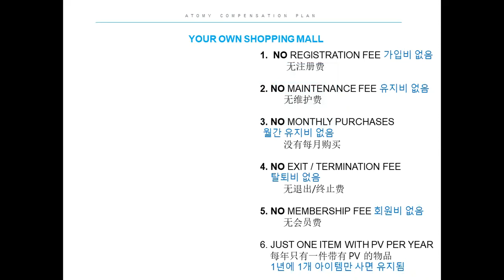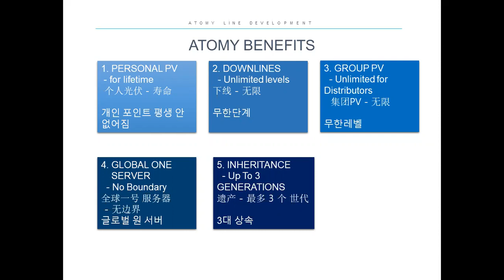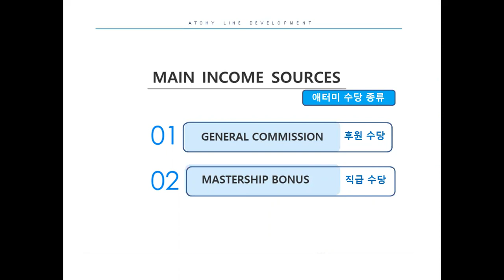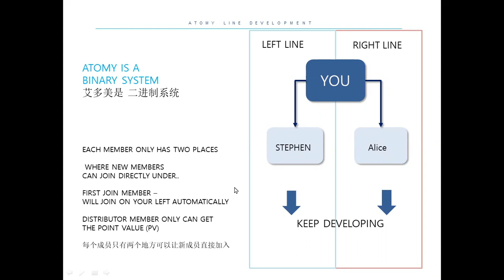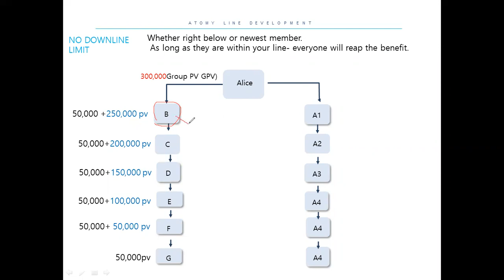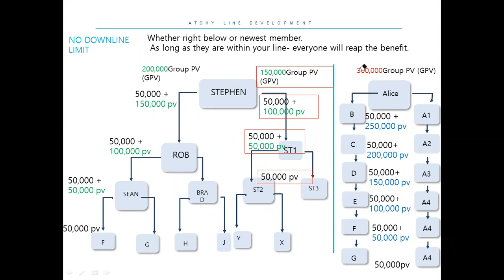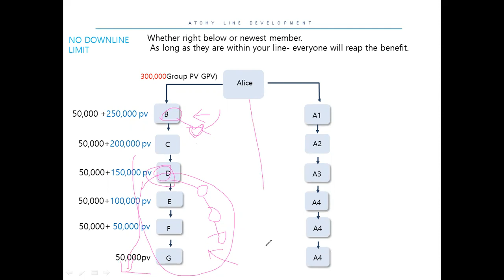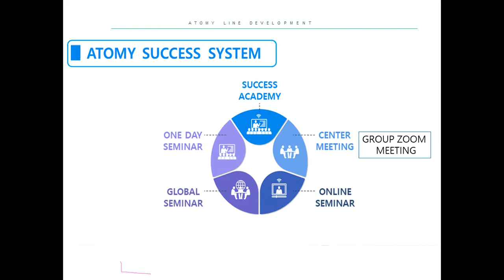애터미 라인 전개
라인전개는 꼭 시스템에 합류하고 있는 스폰서와 함께
상의해서 진행해 주세요